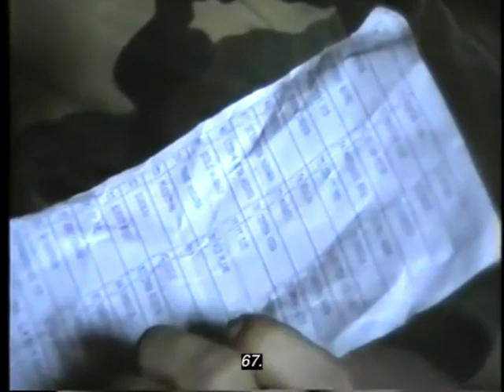War Footage Episode 1: Bosnia 1994